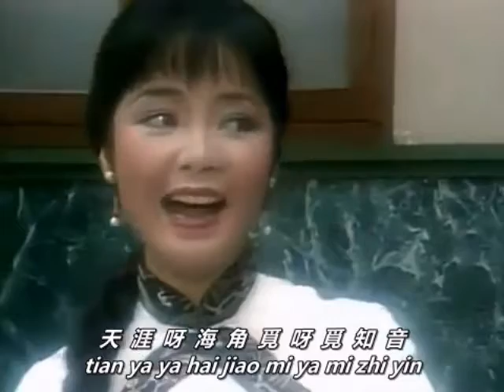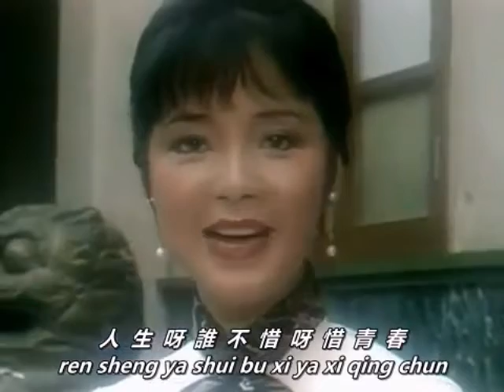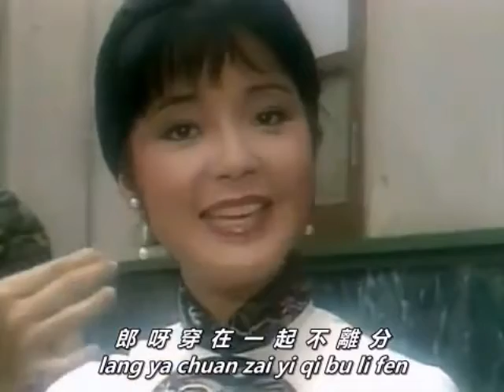正宗上海話歌曲：天涯歌女 滬語歌曲開山始祖親自演唱上海话版. 宇宙歷史獨一無二，天下無雙，絕無僅有的海派歌曲. Shanghainese song one and only. 鄧麗君 表演 周旋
中華民國110年2月2日 演唱。

作词：吴村
作曲：黎锦光

中華民國26年，電影『馬路天使』主題歌，周璇首唱。上海發行。現在再次用原汁原味的滬語將其發揚光大。

天涯呀 海角
觅呀觅知音
小妹妹唱歌
郎奏琴
郎呀咱们俩是一条心
爱呀爱呀 郎呀
咱们俩是一条心
家山呀 北望
泪呀泪沾襟
小妹妹想郎
直到今
郎呀患难之交恩爱深
爱呀爱呀 郎呀
患难之交恩爱深
人生呀
谁不惜呀惜青春
小妹妹似线 郎似针
郎呀 穿在一起不离分
爱呀爱呀 郎呀
穿在一起不离分